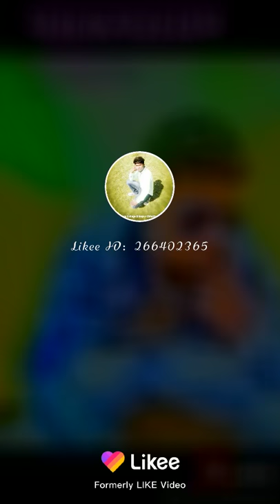Bane samre phane kar rani re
Mor sone chiriya